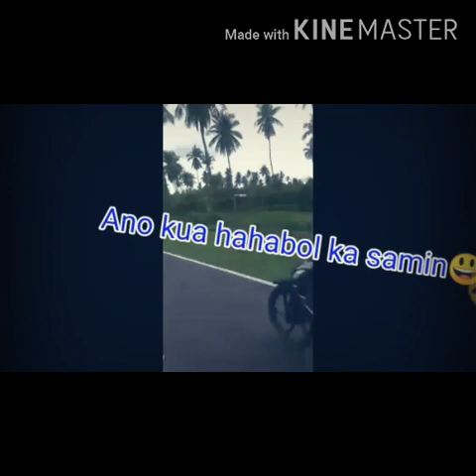lemery batangas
GUYS Supportahan. Ninyo mga vlog ko
Thankyou for watching like in subscrube
BATANG CALMADO chapter leyte